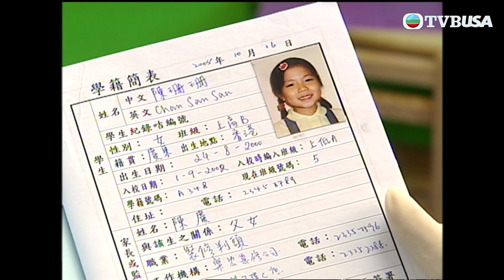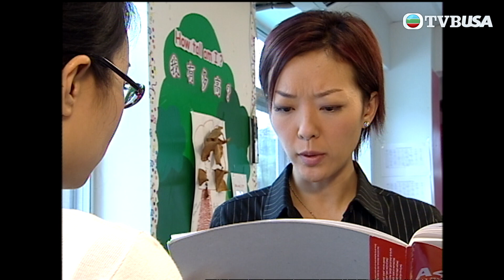【法證先鋒系列】父母到底做咗咩令小孩留下陰影？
法證先鋒 I｜法證部的高級化驗師高彥博（歐陽震華飾），專責在犯罪現場辨證、採證與化驗證物，令真兇無所遁形。他經驗豐富，工作出色，備受讚許，遺憾是妻子古澤瑤（劉錦玲飾），因為意外而癱瘓，但是，多年來他對妻子不離不棄，情深一片，贏得眾人，尤其是舅仔兼法醫科醫生古澤琛（林文龍飾）的佩服與讚譽，故而兩人感情要好。 可惜瑤被診斷出患上癌症，禍不單行的她吃過博送來的食物後竟突然死亡，令人懷疑博對妻子下毒手。尤其是警察部重案組的高級督察梁小柔（蒙嘉慧飾），更懷疑博與林沛沛（陳芷菁飾）舊情復燃，迫不及待要解決瑤這個包袱。加上柔的弟弟梁小剛（鄭俊弘飾）是法證部的技術員，正是博的下屬，卻事事受他挑剔，但博對沛之妹妹林汀汀（鍾嘉欣飾）卻循循善誘，令柔覺得厚此薄待，不滿博。 後來，柔的父親梁興隆（於洋飾）因為不甘被梁興忠所騙，與忠起爭執，事後忠被殺，隆在人證、物證確鑿下成為殺人疑犯。此時，博再以其客觀理智的態度，與琛鍥而不捨地反覆驗證，找出疑點，終揭發真兇。柔喜見父親沉冤得雪，對博大為感激，更對他博學而機智，不偏不倚的驗證態度信服，對他大為改觀。